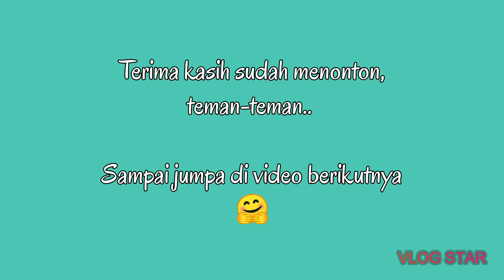ALASAN KELUAR dari JURUSAN FARMASI | GAK SUKA. TAPI NYESEL JUGA DULU KELUAR